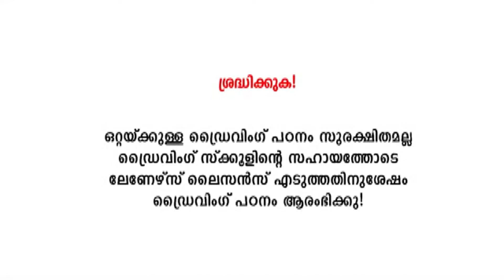🚗മറ്റ് വണ്ടികളെ കാണുമ്പോൾ🚗റോഡിൽ പേടിക്കാതെ വിറക്കാതെ കാർ ഓടിക്കാനുള്ള സിംപിൾ ട്രിക്ക്|Driving fear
മറ്റ് വണ്ടികളെ കാണുമ്പോൾ പേടിക്കാതെ വിറക്കാതെ കാർ ഓടിക്കാനുള്ള സിംപിൾ ട്രിക്ക്|How to over come driving fear